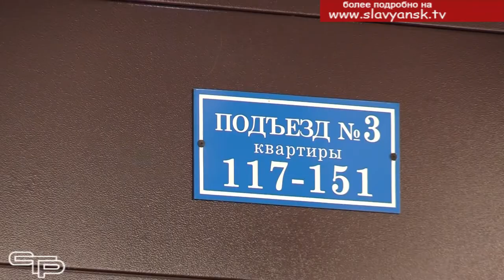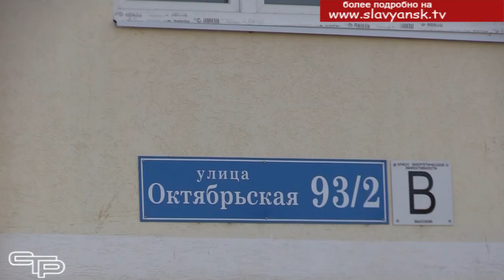Жилой комплекс "Отдельский"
Событие, которого очень ждали около 200-сот жителей нашего города, наконец, состоялось. Проблемный объект- жилой комплекс «Отдельский» сдан в эксплуатацию. Обманутые дольщики восстановлены в своих правах